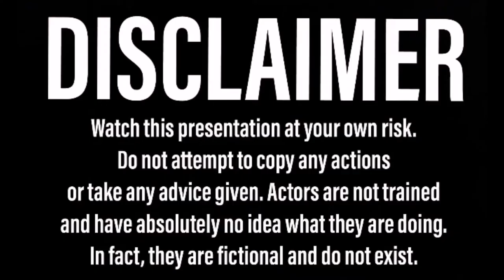She Rips!! The VMX project Pt2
I sort the clutch and starter issues in the old 175 and she RIPS!!